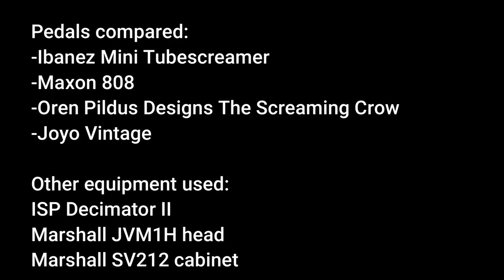The Screaming Crow overdrive review and comparison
This is a boutique overdrive pedal, made by Oren Pildus.
It is based on the topology of the Ibanez Tube Screamer, but with the option to switch between the TS9 and TS808 versions.
It can also switch between symmetric clipping (2 diodes) and a-symmetric clipping (3 diodes).
It's priced, in my opinion, WAY under its league and quality and is cheaper than every other pedal in this demo, except the Joyo Vintage.
00:00-02:44 Fender "10 for 15" Hardtail Stratocaster
02:44-06:33 Gibson Explorer T with JB/59 pickups
06:33-10:36 Gibson Les Paul Tribute with P90s